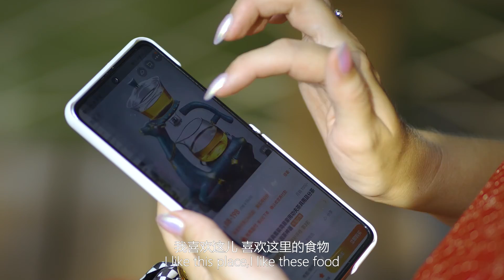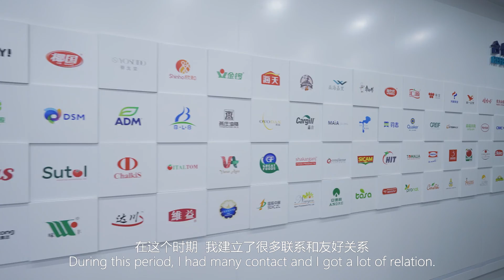Hangzhou Qingshanhu Science & Technology City: Discovering Ideal Lives of S&T hide in the Forest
Hangzhou, China, has a city growing in the forest, namely Qingshanhu Science and Technology City. Amid the green mountains and clear waters, high-end equipment core components, microelectronics, new materials and other “hard technology” enterprises gather and develop here. With the integration of nature and technology, as well as the harmony among mountains, rivers, people and city, it has attracted more and more foreign friends.